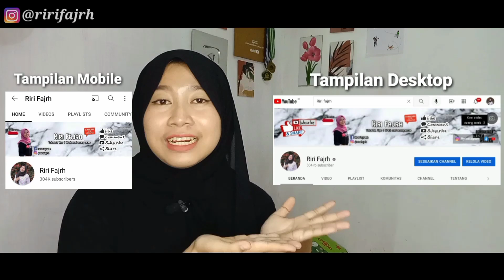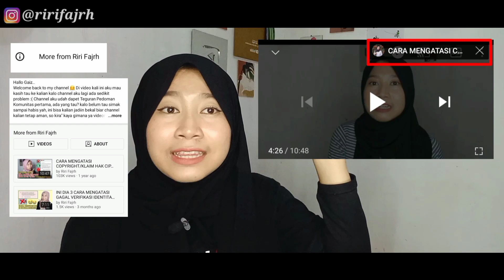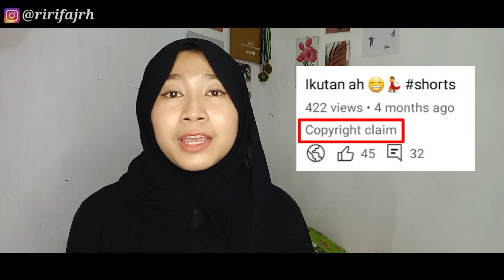INI DIA ISTILAH YOUTUBE YANG WAJIB PEMULA KETAHUI!! *YoutuberPemulaWajibNonton!! || Riri Fajrh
Hallo Gaiz..
Welcome back to my channel 🤗 divideo kali ini aku mau jawab pertanyaan kalian yg suka nyangkut di Dm ig maupun kolom komentar, tentang Istilah" Youtube, ada sebagian yang udh pada tau, tapi ternyata masih banyak juga yg belom tau 🙈, Nah makannya aku buat video ini agar memudahkan buat kalian yg belum tau arti dari istilah" peryoutuban, so kira" kaya gimana ya videonya?, penasaran? Tonton sampe habis ya 😁👌 Semoga bermanfaat ❤

Bagi kalian yang mau info lebih lanjut, langsung aja klik ini yah

Sorry kualitasnya masih absurd bgt, but i hope you like and enjoy of this video gaiz..

FAQ ;
-Record pake apa? Hp Samsung A6+ /A12
Beli disini

-Pake Ringlight apa? Ringlight Dm 45cm
Beli disini

-Pake Mic apa? Shorush Dual Microphone Wireless
Beli disini

-Pake Tripod apa? Takara Eco 183A
Beli disini

-Screen Record pake apa? Az Screen Recorder

-Edit video pake apa? KineMaster/Inshot

-Edit Thumbnail pake apa? PixelLab

Xoxo
Rifa 💙